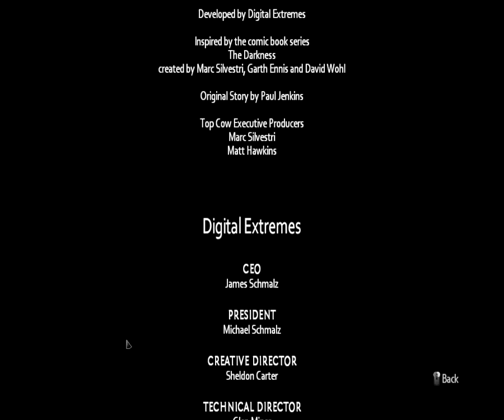Let's Play The Darkness II - Part 24 ENDING!